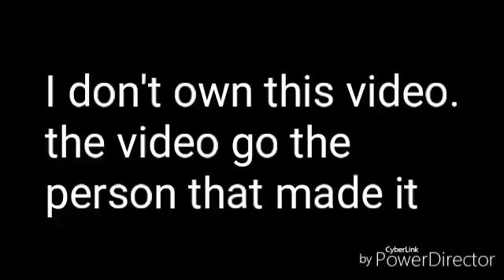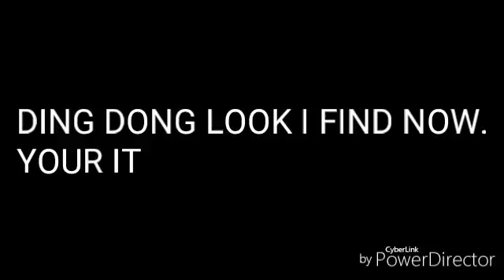Undertale amv Hide and Seek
See you next amv or gmv